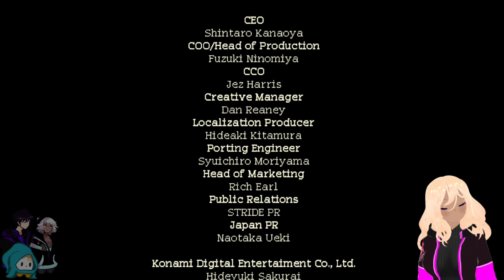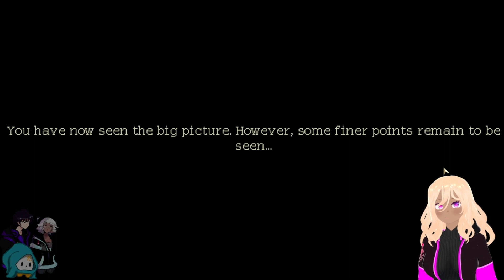Coffee Talk 2 Part 15 (ft. Simon, Adora, & Bard)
Welcome to Matrix Monday~! The episodes on Matrix Monday will feature more miniature games that aren't long enough to make a full-blown series but are nonetheless adventurous! Typically games featured here can be finished in around 3 hours or so! It also may depend on how in-depth I go through the game! I hope you all enjoy. 💜

This game covers or mentions sensitive topics such as: abuse, harassment, racism, homophobia, religious conflicts, familial conflicts, work environment issues and public safety concerns in an alternate modern fantasy setting. If you are uncomfortable with any of these topics please feel free to skip today's video! ⚠

This week we have part 15 of Coffee Talk 2~!

Itzay: Itzay, Lua, Myrtle, Hyde
Adora: Riona, Rachel, Amanda, Aqua
Simone: Lukas, Baileys, FBI Agent,
Bard: Gala, Bard, Silver, Jorji

If you have any recommendations of games you want to see me play in the future please leave them in the comments below.

All the lovely Avatar's in this video are made by Firescribe~!